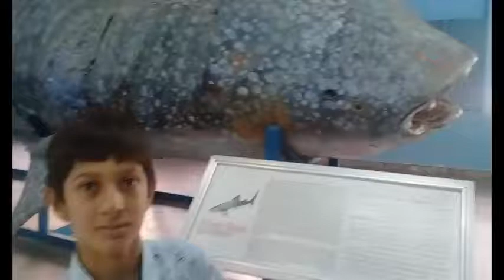World Biggest Blue Whale in Museum | Largest Blue Whale in Museum | History Of Whale Fish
Azmeer vist to islamabad and go to Islamabad Museum
Azmeer vlog and trawels to Museum

The blue whale: a three-year labour of love | Natural History Museum
AK Museum video in the world